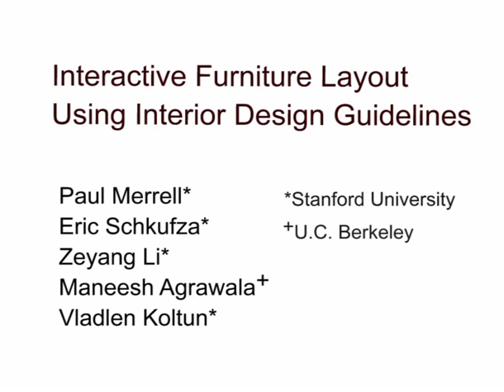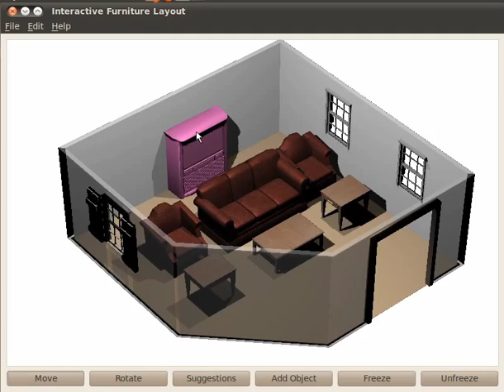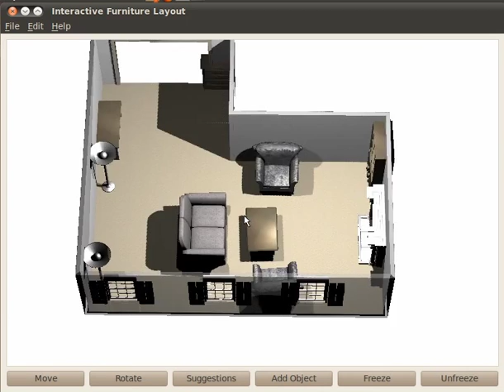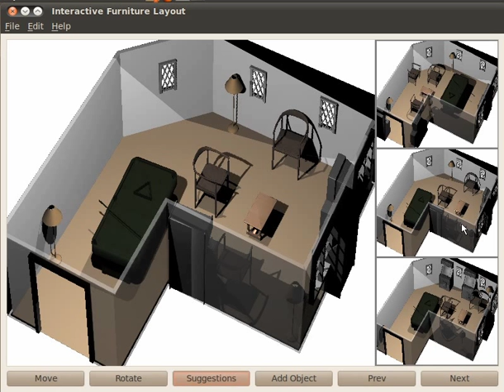Interactive Furniture Layout Using Interior Design Guidelines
An interactive furniture layout system that assists users by suggesting furniture arrangements that are based on interior design guidelines.